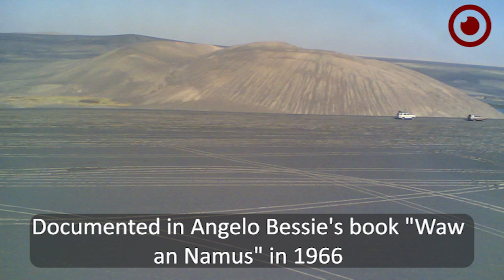Waw an Namus, a piece of the moon in Libya’s desert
The Libyan Desert is a whole other world, whether you’re looking for adventure or want to escape the day-to-day life; it’s a place with endless wonders, weirdness, and secrets.

Waw an Namus is another fantastic site from the desert region, one of the weirdest geographic landscapes on our planet, most famous for being the spot that had the best visual experience of total solar eclipse of all time, where thousands of tourists travelled there to observe the total solar eclipse that occurred in 2006 under the transparent desert sky.

The place boasts a volcanic mountain that rears to (575m); its surface extends from 10 to 20 km which consists of dark volcanic tinplate and black basaltic rocks, if you are eager to visit the moon, this will be a great choice, seeing that the nature of the land makes it the closest thing we have to the moon on Earth, this could be seen clearly from an aerial shot, as Google Earth program shows, therefore it is called “A piece of the moon”.

Scientists are uncertain of the last volcanic eruption happened here, it may have been centuries ago, it is also thought that the Knowledge of iron use in Africa dates back to the ancient Nok civilization that used iron powder located in the southwestern part of the site.

The mountain is surrounded by palm and bamboo trees with colorful lakes scattered on its foot fitting in perfectly with the golden sand and creating an incredible natural scene, while the nature of the region makes it a natural reserve for dozens of birds and animals. It was first visited by a French expedition commissioned by the French traveler Laurent Roubeli in 1918, followed gradually by other expeditions.

“Waw an Namus” was also the title of the book of the Italian geologist Angelo Bessi, who wrote about the extended area from south-central Libya to the northern region of Chad. The book was published by the Petroleum Exploration Society in Libya in 1966.